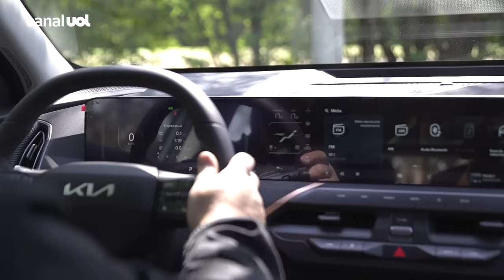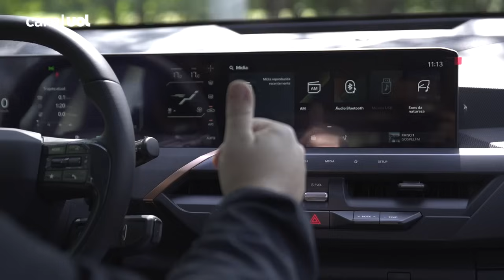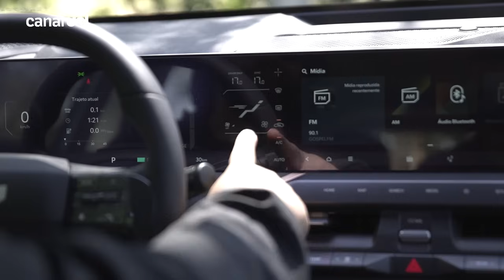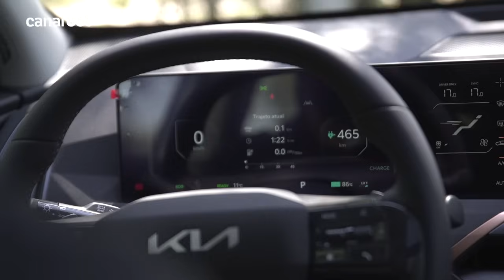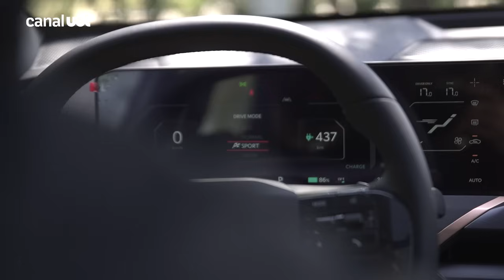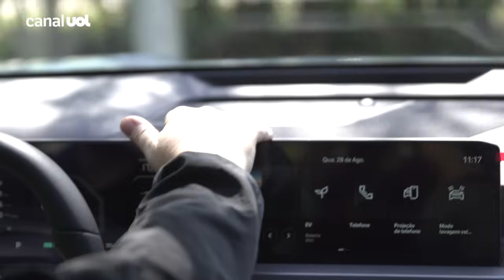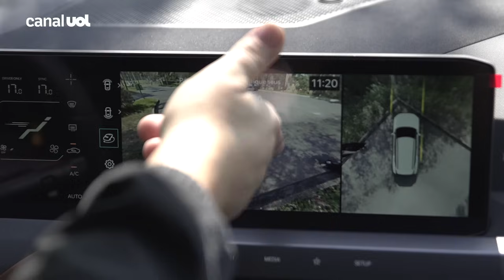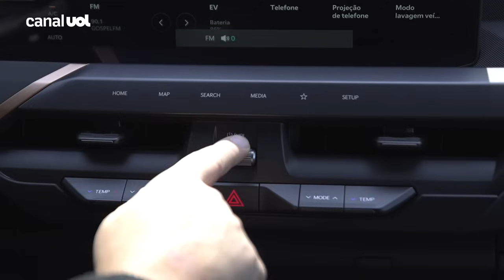EV5: novo SUV da Kia é elétrico diferente com bateria gigante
A Kia acaba de lançar no Brasil o EV5, o primeiro automóvel 100% elétrico da marca sul-coreana no país.

Disponível na versão única Land, o utilitário esportivo médio já pode ser encomendado na rede de concessionárias da Kia pelo preço sugerido de R$ 399.990, que inclui wallbox de 7 kW para recarga residencial, além das três primeiras revisões (realizadas em intervalos de 20 mil km).

Os concorrentes diretos, de acordo com a Kia, são modelos de marcas premium na mesma faixsa de preço, porém com menor porte, como Volvo XC40, BMW iX1 e Mercedes-Benz EQA.

Medindo 4,61 m de comprimento, 1,87 m de largura, 1.715 m de altura e 2,75 m de distância entre-eixos, o novo SUV traz um motor elétrico, com 217 cv de potência e 31,6 kgfm de torque, e tração dianteira. De acordo com a fabricante, com essas especificações a aceleração de zero a 100 km/h acontece em 8,9 segundos.

O porta-malas comporta 513 litros no padrão VDA.

Confira no vídeo acima a avaliação completa do novo utilitário esportivo da marca sul-coreana.

Bem-vindo ao Canal do UOL Carros, com tudo sobre o mundo automotivo. Avaliações, Duelos, Test drive, dúvidas mais comuns e muito mais.